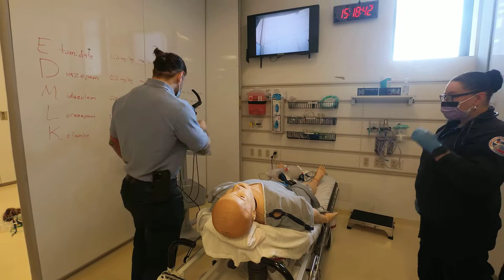How to use GlideScope Hyperangulated vs Standard Geometry Laryngoscope Blade with Bougie, Peep Valve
Effect of Use of a Bougie vs Endotracheal Tube and Stylet on First-Attempt Intubation Success Among Patients With Difficult Airways Undergoing Emergency Intubation
Findings
In this randomized clinical trial that included 757 adults, bougie use resulted in significantly higher first-attempt intubation success than an endotracheal tube + stylet (96% vs 82%) for those with a difficult airway characteristic.

Comparing Emergency Department First-Attempt Intubation Success With Standard-Geometry and Hyperangulated Video Laryngoscopes
Results
During the study period, 11,927 of 19,071 intubation encounters met inclusion criteria, including 7,255 (61%) with a standard blade and 4,672 (39%) with a hyperangulated blade. Unadjusted analysis revealed higher success with a standard-geometry blade, 91.9% versus 89.2% (absolute difference 2.7% [95% confidence interval 1.6% to 3.8%]; odds ratio for standard-geometry laryngoscope compared with hyperangulated laryngoscope 1.37 [95% confidence interval 1.21 to 1.55]). The logistic regression model, however, demonstrated no association between blade shape and first-attempt success (adjusted odds ratio for standard-geometry laryngoscopy compared with hyperangulated laryngoscopy 1.32 [95% confidence interval 0.81 to 2.17]).